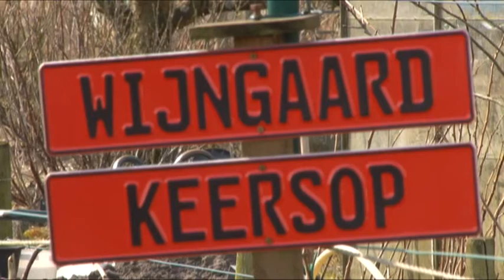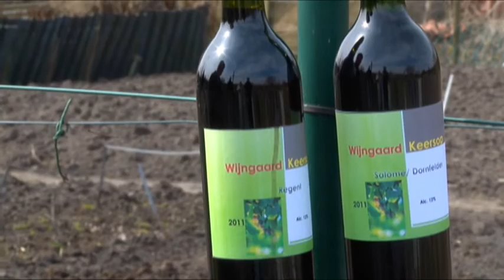Wijngaard Valkenswaard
Nero ging op bezoek bij een echte wijnboer in het Brabantse Valkenswaard.